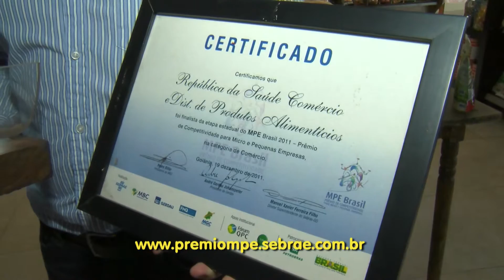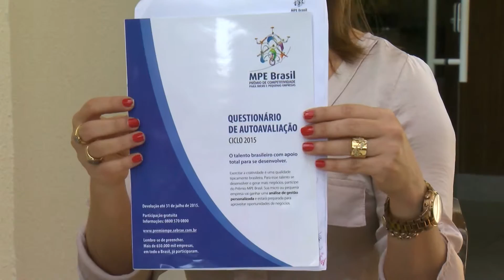TJ Goiás - Prêmio Médias e Pequenas Empresas - 23/ 07/ 2015